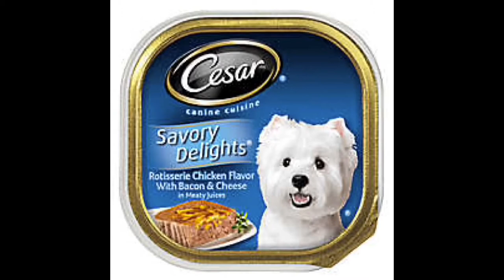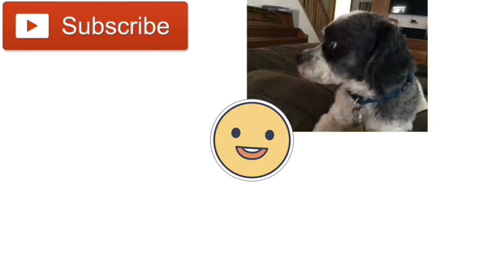A beginner's guide on how to care of your dog